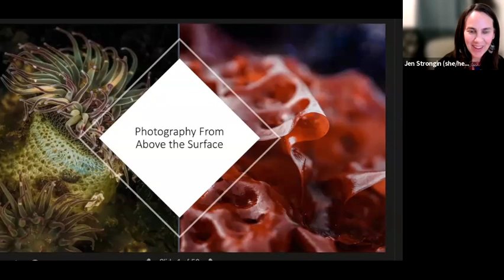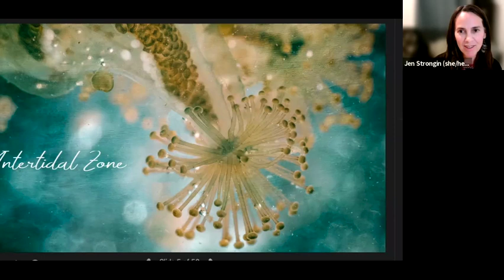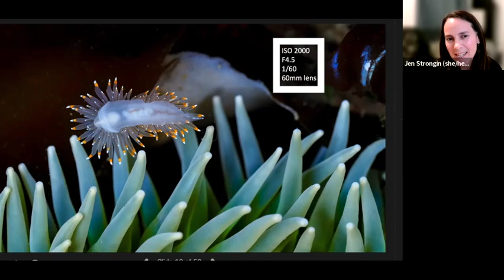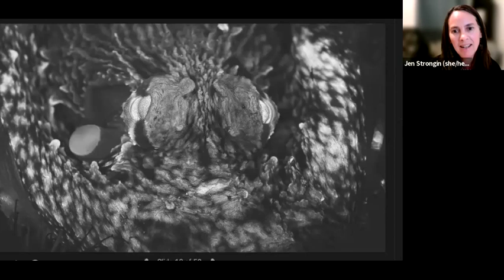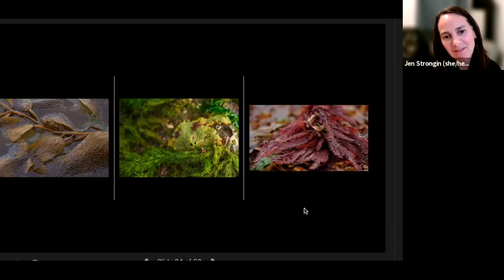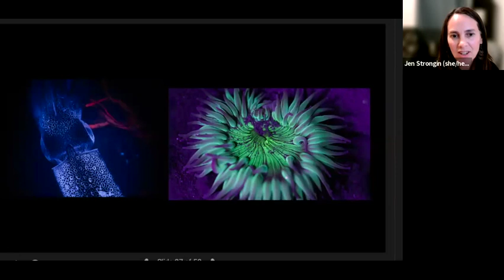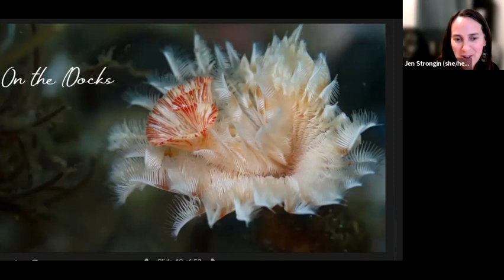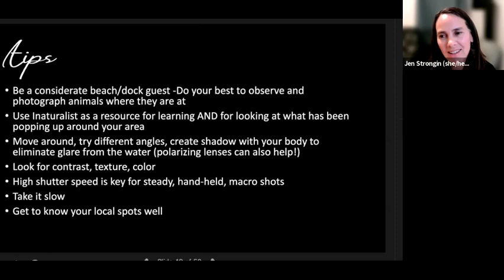Session 131 - At the Intersection of Art and Science: Photographing Marine Life with Jen Strongin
"At the Intersection of Art and Science: Photographing Marine Life from
Above the Surface"

Nature photographer, Jen Strongin takes us on an under- and just above water experience as she share her love for marine photography.

Jen is a professional photographer and Field Program lead with the Seattle Aquarium Beach Naturalist program. She loves liminal spaces, like the intertidal zone and local docks, where land and sea and humans cross paths and where art and science overlap. She will be taking you on a journey of discovery with her, sharing stories of photography, science, and lots of sea creatures.